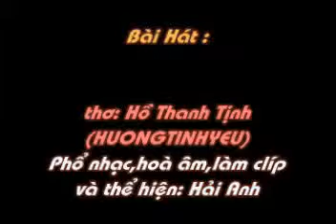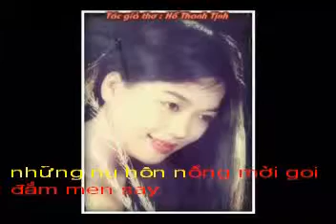TINH SAU MONG - Tho HO THANH TINH - Pho nhac HAI ANH Karaoke.avi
TÌNH SẦU MỘNG
 Thơ : HỒ THANH TỊNH (HUONGTINHYEU)

Em biết làm gì khi hoàng hôn nắng tắt
Khi trái đầu mùa mới nhú đã rụng rơi
Khi hai ta chẳng thể hiểu nhau rồi
Đành gửi  lại một trời kỉ niệm...

... Một quá khứ ngọt ngào, quyến luyến
Những nụ hôn nồng mời gọi đắm men say
Nụ hôn ngọt ngào da diết ấm vòng tay
Ôi ! mãi mãi - một tình yêu bất diệt.

Nhưng người hỡi tình đời nào có biết?
Men rượu nồng giờ đã tàn phai
Người  đã ra đi  để lại nỗi đau dài
Trong thẳm sâu người vẫn còn nguyên vẹn...

Chập chờn giấc mơ ánh mắt người hiển hiện
Say đắm ngập tràn bao phủ lấy hồn em
Ánh mắt si mê với bao nỗi khát thèm
Đã giật đổ bức tường thành bí mật!

Những dòng lệ dâng tràn khoé mắt
Bao khát khao trong đêm trắng ùa về
Nỗi nhớ người thêm da diết tái tê
Ôm sầu nhớ đi vào trong mộng ảo...